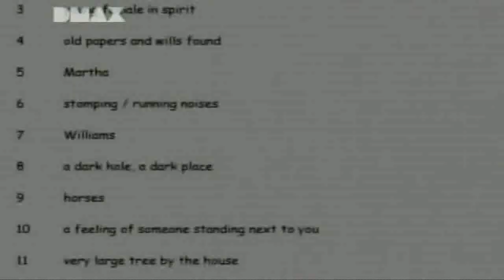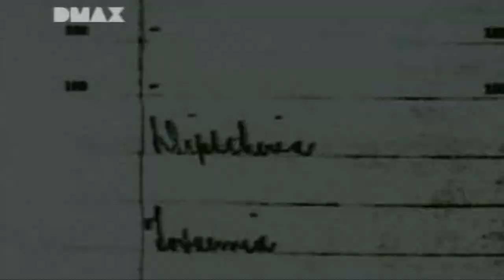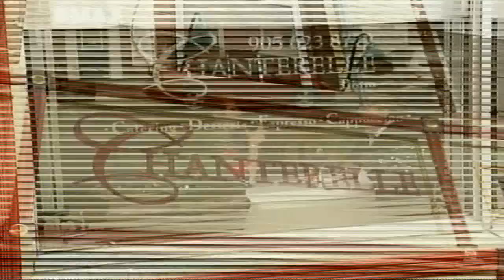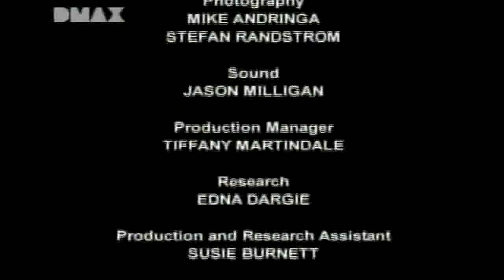Rescue Mediums - Bowmanville (3/3)